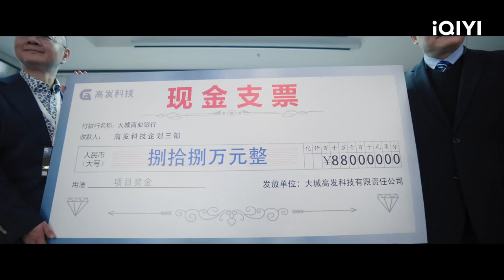EP38 Preview | Never Give Up | 今日宜加油 | iQIYI